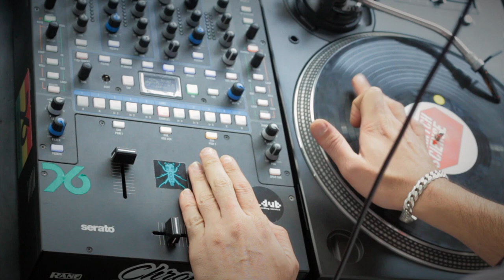Firma de Scratches apresenta DJAM Riscos e Batidas (DF)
Firma de Scratches apresenta DJAM Riscos e Batidas

Encontro de Dj's realizado no Conic em Brasília-DF na data de 21/02/2015, pelo coletivo Firma de Scratches em parceria com as Lojas ThugTRick, Hoodz, PlanetSom e Estado Sonoro.

Apoio:
ThugTrick
Hoodz
Nonato Dente de Ouro
DF BASS
FIRMA DE SCRATCHES
Estado Sonoro

Imagens: NDominici
Edição: Deejay LM
Beats by Dj Odilon